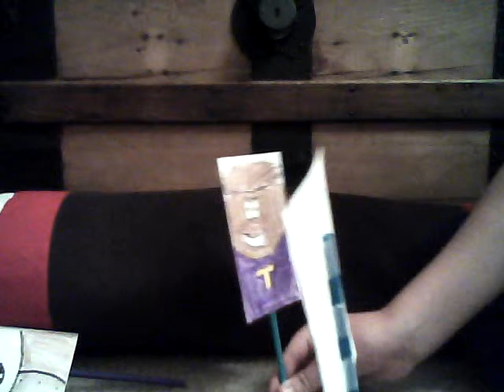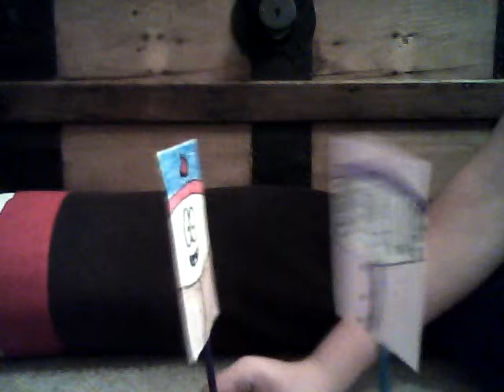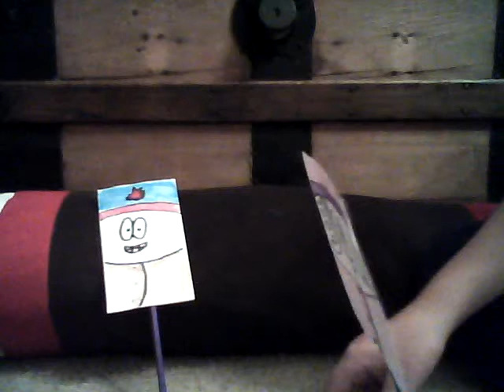south park show 2